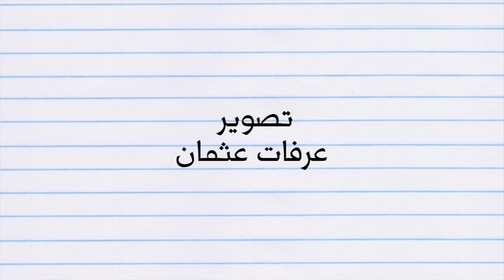Mural workshop with Diala Brisly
Basmeh and Zeitooneh carried out a four-day art workshop with Syrian and Lebanese children from Bar Elias village in the Bekaa Valley. The children started out by learning the basics of drawing, and then progressed to painting murals on the walls of Bar Elias' public school.

The workshop was run by Syrian artist Diala Brisly, and was carried out in collaboration with the Cultural-Social Council in Bar Elias.